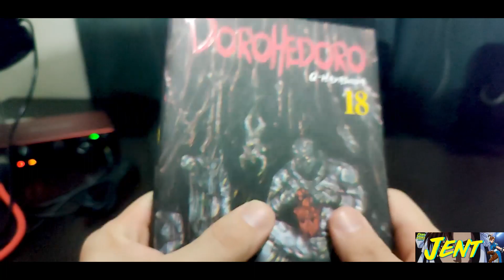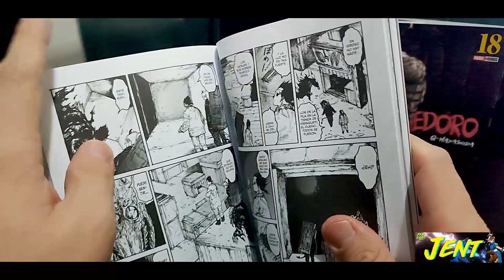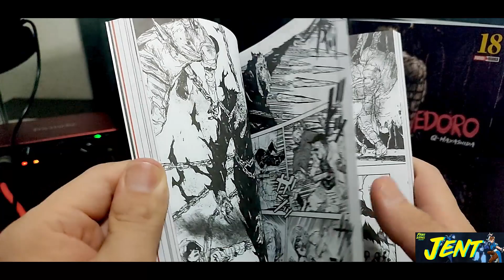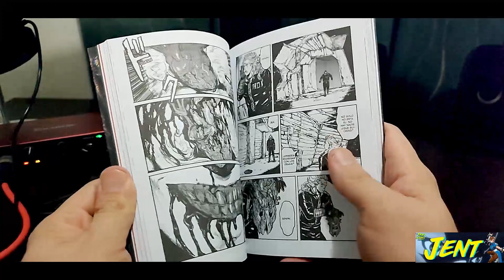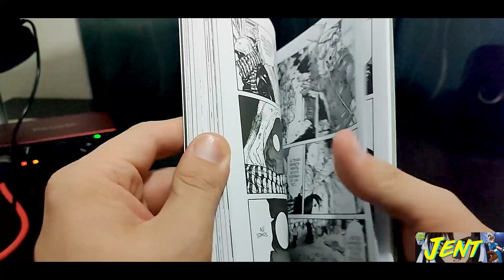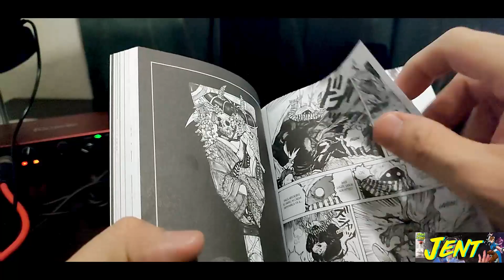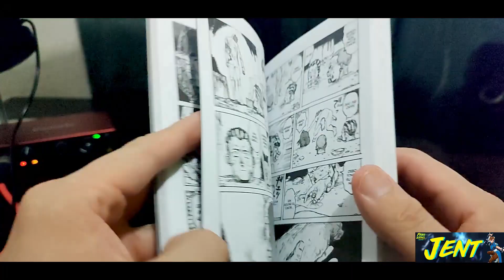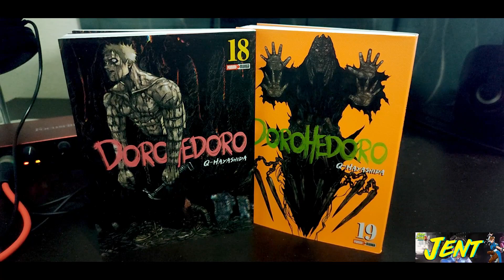Dorohedoro #18 y #19 Manga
¡Caimán está vivo! Eso piensa Nikaido cuando se reúne con su amigo, pero pronto se percata de que él es un ente que se regeneró a partir de la cabeza que estaba en formaldehido, aunque eso no impide que hagan equipo para buscar el Cuchillo de Store, el cual está en manos de Haru. Por otro lado, Ebisu se encuentra con el Shin zombie y el resto de los miembros de la familia de En sacrifican sus cuerpos en un plan para encontrar a Kikurage.